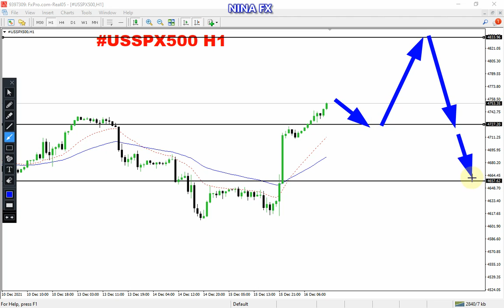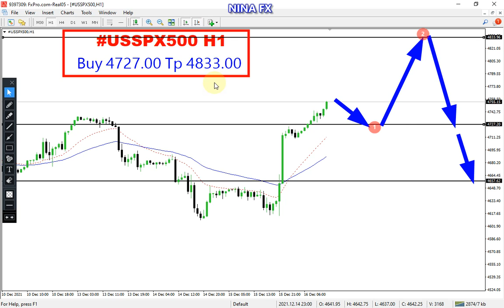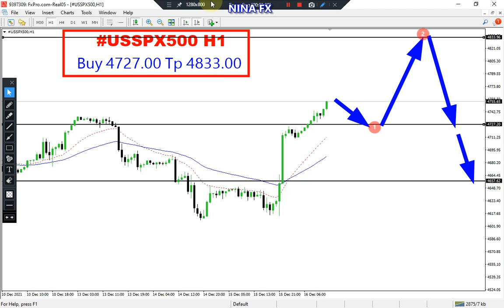SP500 Daily Technical Analysis for Friday December 17, 2021 by Nina Fx